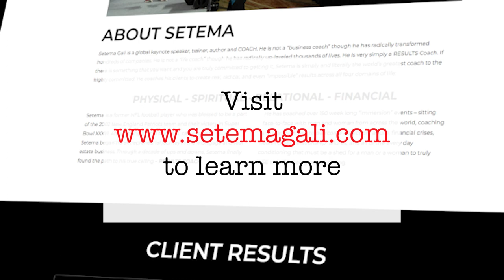WHY YOU MUST BUY BACK YOUR TIME | Setema Gali | Your Daily Revolution Podcast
You do not hire people to grow the business, you hire people to buy back your time.

As you make more money and get more energy and more fulfillment, you continue to buy more time. This is how you grow.

Ask yourself:

*Do you think like a business owner or are you a producer?

*What do you need to do to buy your time back?

If you’re going to GROW your business, you have to learn how to buy back your time.